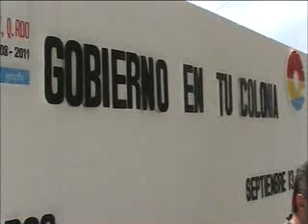LAS PRINCIPALES DEMANDAS DE LA POBLACION HACIA AL PRESIDENTE